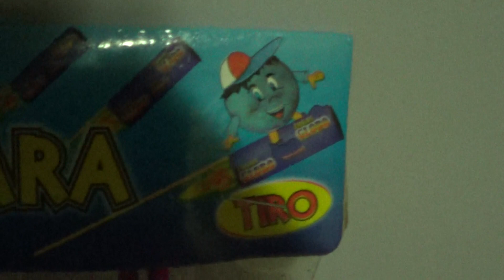Apresentação Apito com Vara & Tiro - Fogos Globo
Apresentação do buscapé da marca Fogos Globo